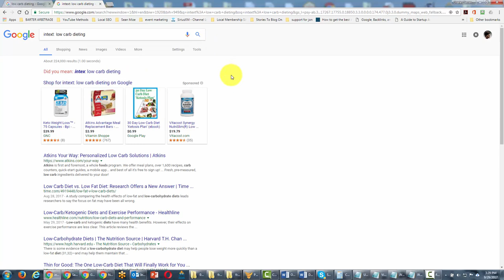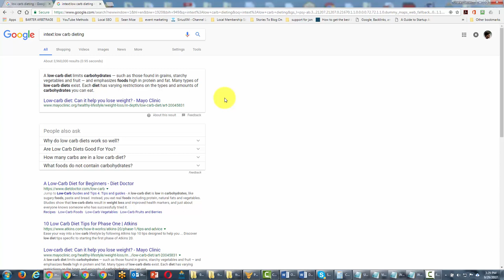All in text-command